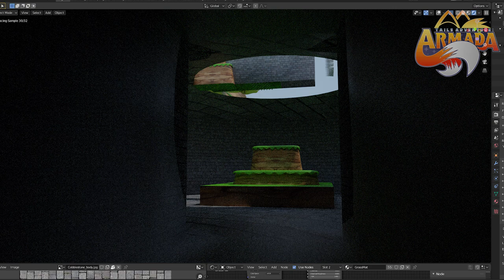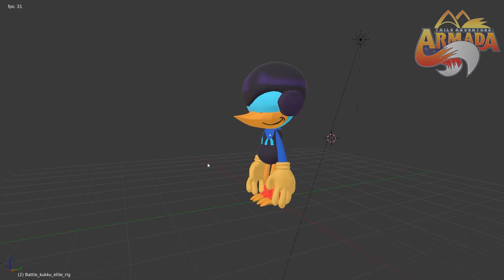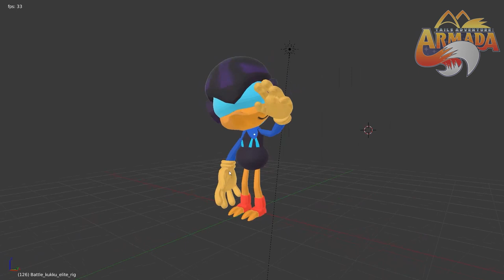Project Armada: New Years Update 12/31/19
Hello everybody welcome to our New Year's update video! We know it's been awhile since the last time we've uploaded on the channel and we plan to make amends in the year to come. in the meantime please enjoy a sampling of some of the progress that we have made: